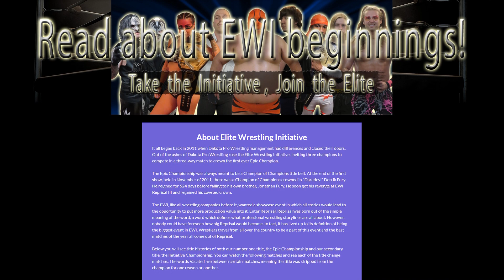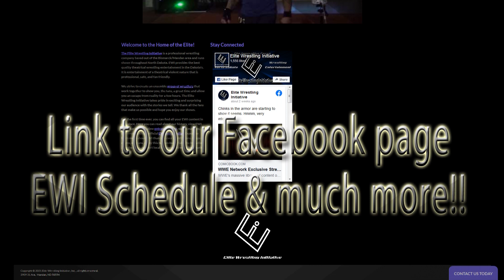EWI XCL 107 - Initiative Tournament, Bracket B (EWI, 1/3/13)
In our seventh episode of XCL from our first season, we return to the Elk's Lodge in Dickinson, North Dakota on Thursday, January 3, 2013 for Bracket B of the Initiative Championship Tournament to be competed in order to determine the finalist who will face off against the winner of Bracket A from our previous episode, Killa Kaz Karter.  They will face off on the eighth episode of XCL to crown the first ever EWI Initiative Champion.  Bracket B consists of "The Prodigy" Johnny Richter, "The Charismatic" TW3, Savage McNasty, & Dynamic Devin Davids.